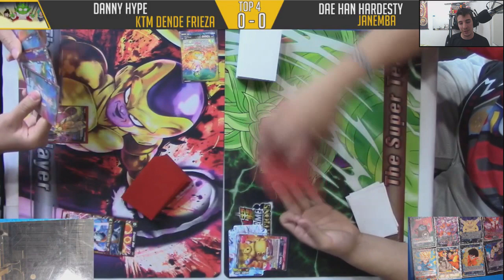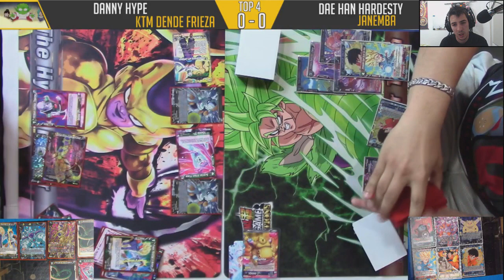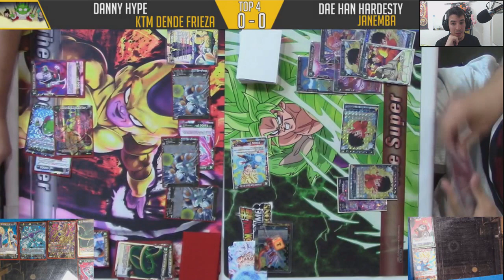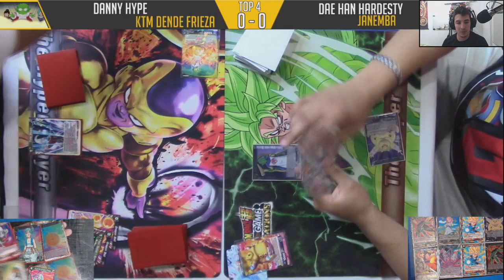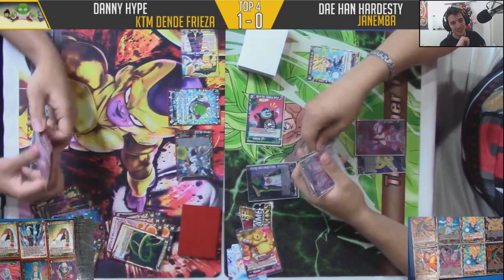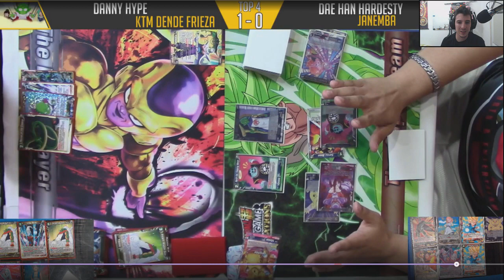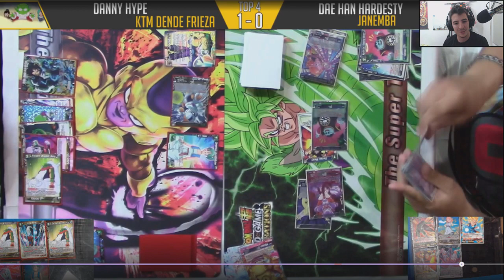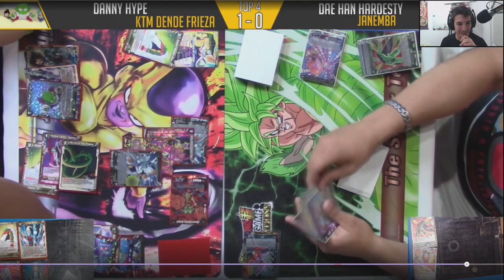[ESP] PPG Orlando Dragon Ball Super TCG - Dende Vs Janemba